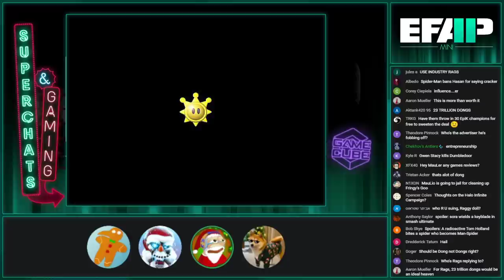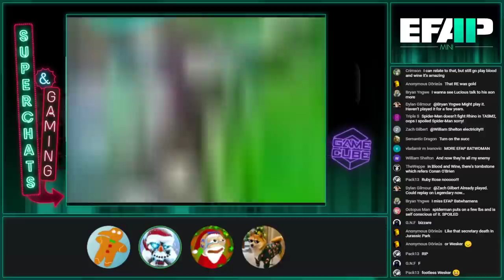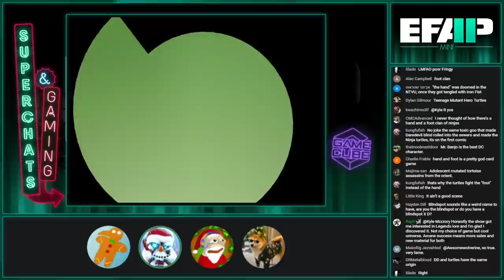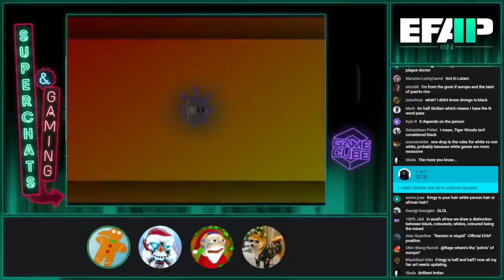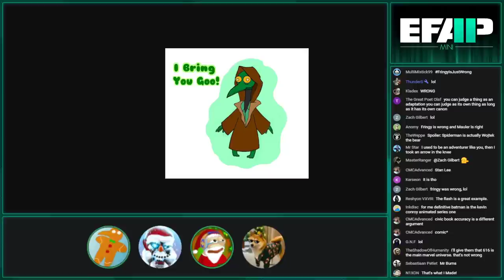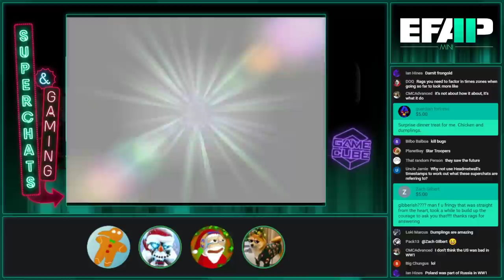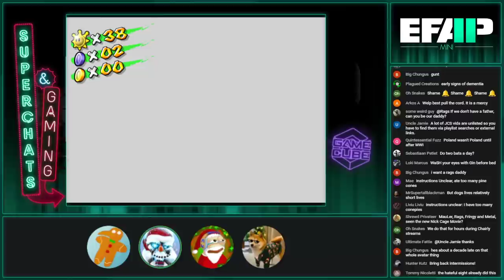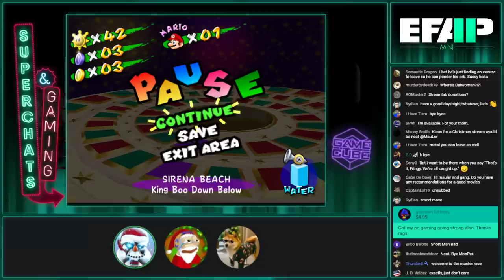EFAP Mini - Superchat Catchup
Orignal airdate - Dec 15, 2021